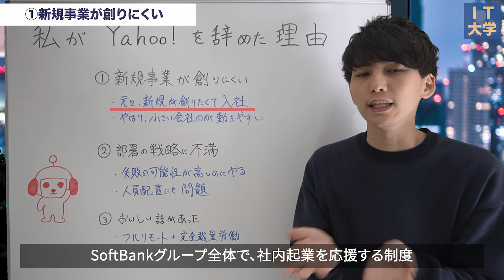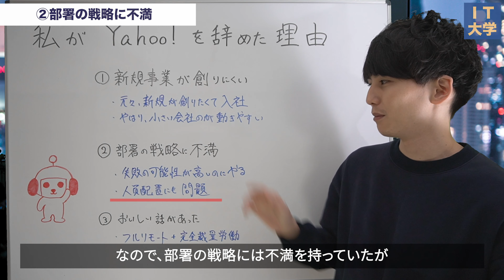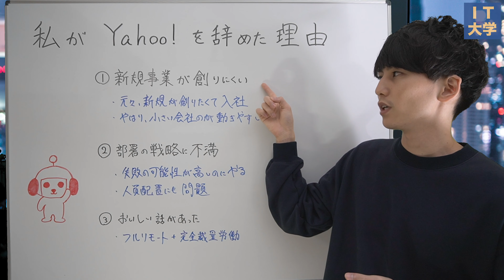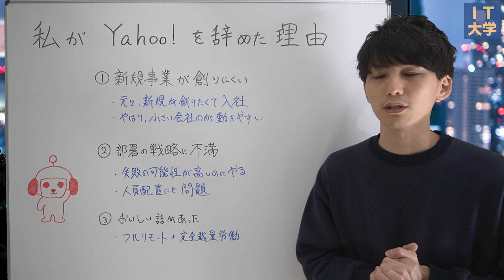私がヤフーを辞めた理由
文系プログラミング未経験 → Yahoo! JAPANエンジニア → 起業家

今回の動画で色々言ってるけどヤフーに入って良かったと心から思ってる！

📙 もくじ
1:06 新規事業が創りにくい
4:14 部署の戦略に不満
7:07 おいしい話がちょうどきた
7:47 ジョブチェン制度

🔥この動画だけは見よ！

👨‍💻 自己紹介
ヤフー株式会社でプログラマーとして働いていました！
現在は起業家として新規サービスを開発中です！
・IT業界、Web系
・リモートワーク、在宅勤務、副業
・スタートアップ、ベンチャー、経営者、社長